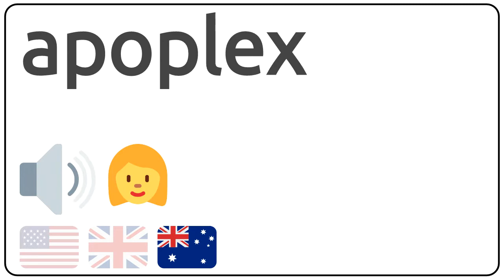How to pronounce apoplex in english?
How to pronunce apoplex in english
How to pronunce apoplex in american accent 🇺🇸?
How to pronunce apoplex in british accent 🇬🇧?
How to pronunce apoplex in australian accent 🇦🇺?

Como se dice apoplex en ingles?
Como se pronuncia apoplex en ingles?